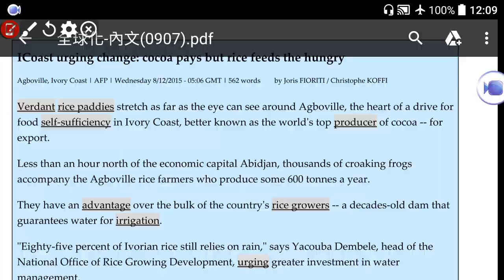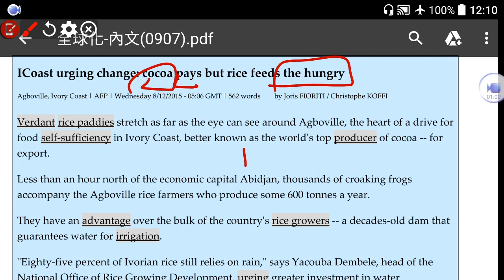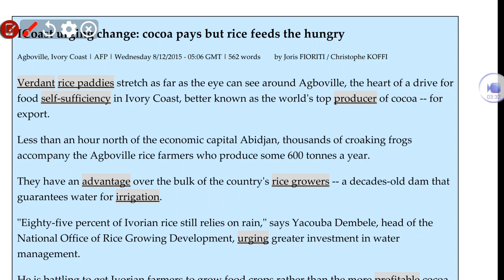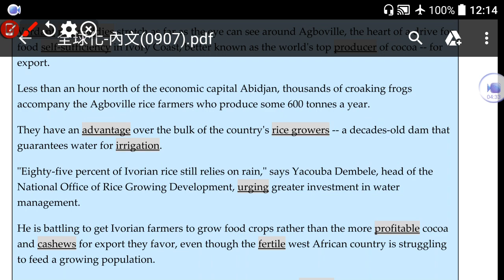【致理科技大學】4-5